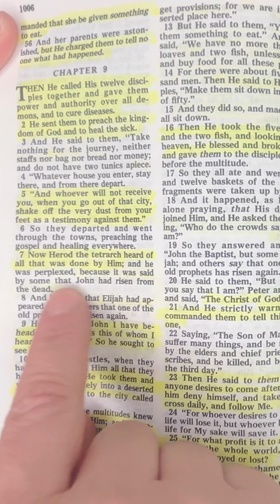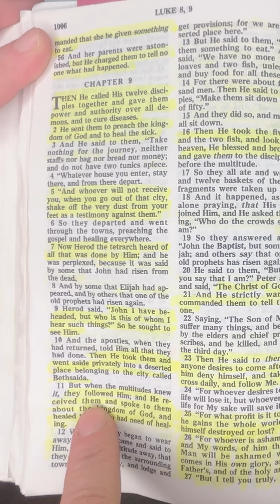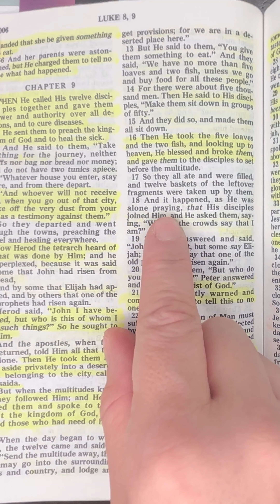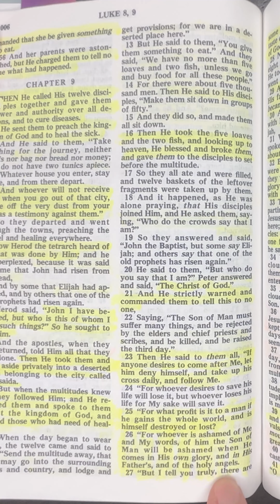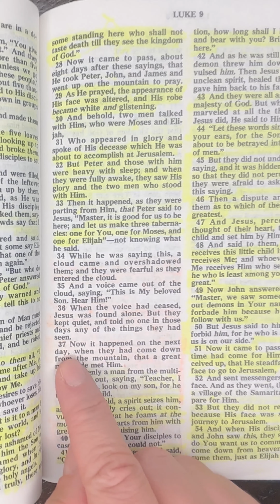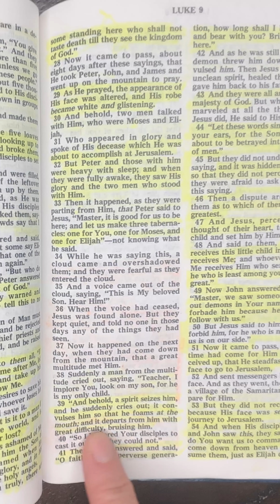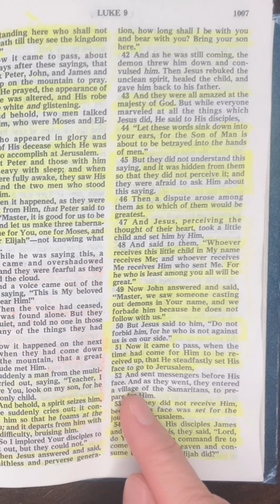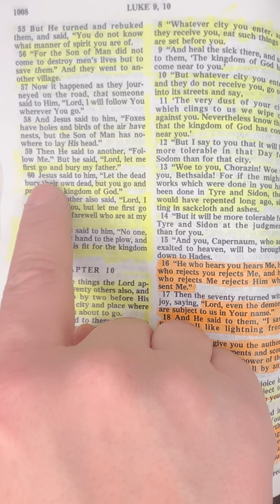Bible readings Bible readings Luke chapter 9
This is a bible reading of the Book of Bible readings Luke chapter 9

Luke , bible, audio bible, bible study, holy bible, bible memory verses with actions, bible reading, sunday school bible verses to memorize, king james bible, memory verses from the bible, reading, the bible (religious text),bible reading Luke , scripture reading, hebrews chapter 13 verses 1-25,bible project, bible reading audio ,best bible verses in Luke , bible verses about leadership